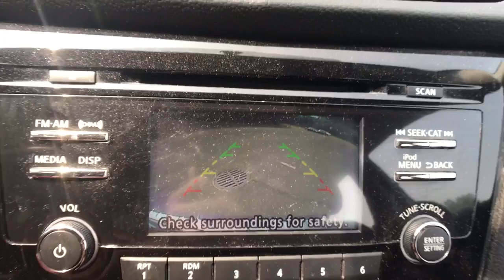2017 Nissan Rogue Sport Troy, Albany, Schenectady, Clifton Park, Latham, NY 6412ZA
Gun Metallic Used 2017 Nissan Rogue Sport SV available in Troy, New York at Cooley VW Mazda. Servicing the Albany, Schenectady, Clifton Park, Latham, NY area.

COMPLIMENTARY INSPECTIONS FOR LIFE!! 1ST OIL CHANGE FREE.brCooley Motors has been proudly servicing and selling New and PreOwned vehicles to Rennselaer, Troy, Albany, Colonie, Schenectady, Hudson, Kingston, Saratoga, the Berkshires, and Bennington for 50 years!